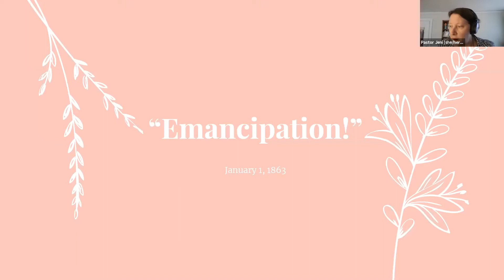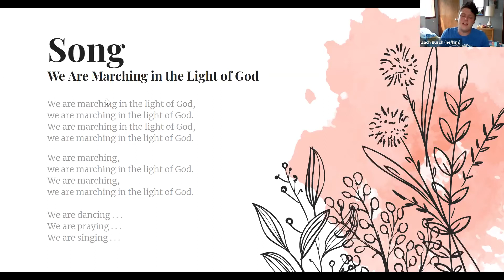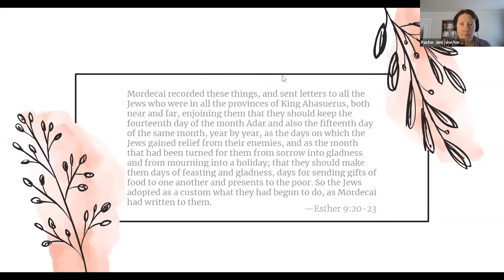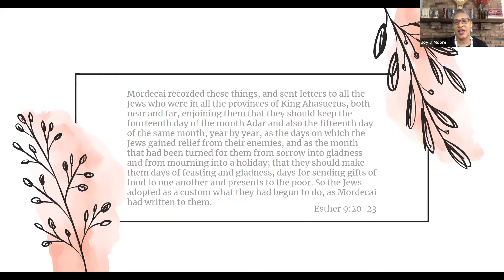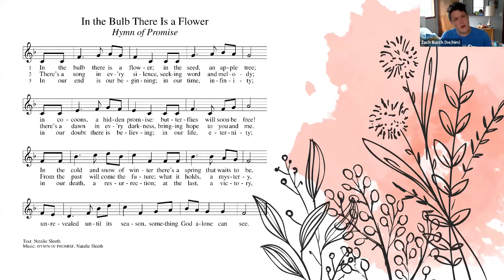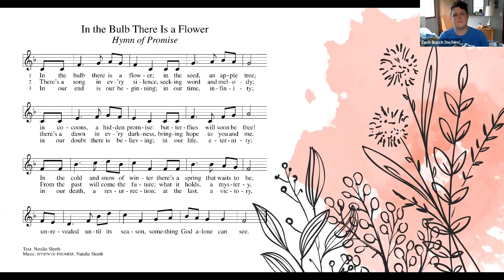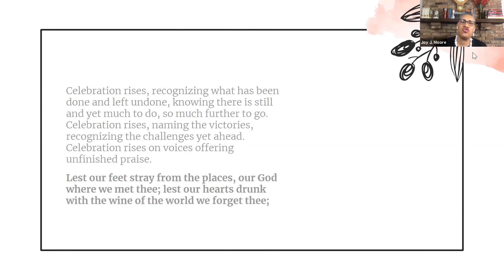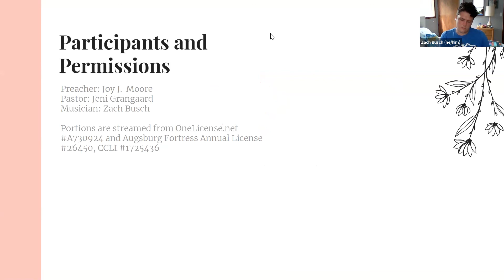Daily Chapel 6-19-20